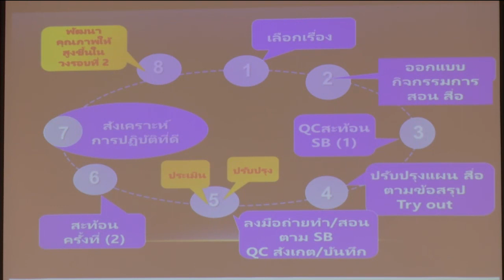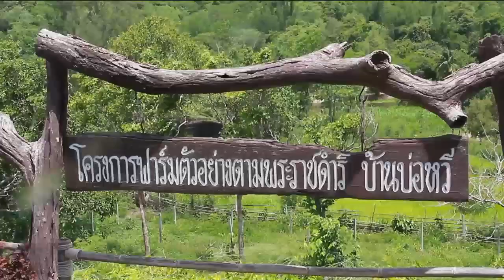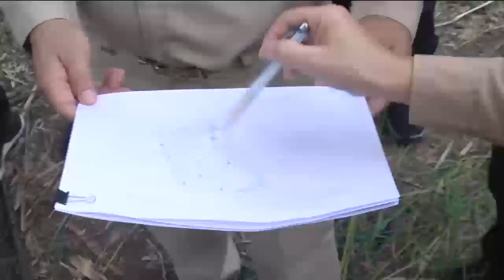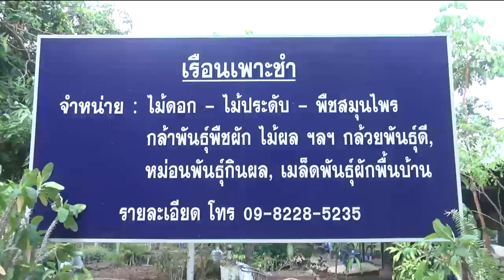ข่าวในพระราชสำนัก 18 พ.ค. 63